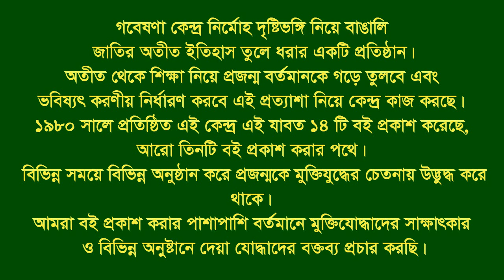Interview of Abdur Razzak Khan।। Bakergan।।Barisal।। F Fighter।।MF।।